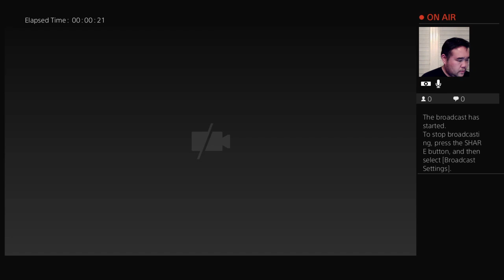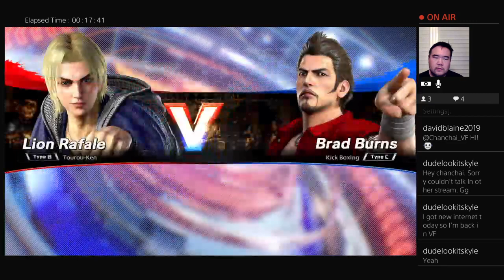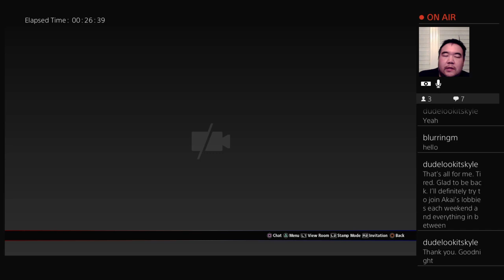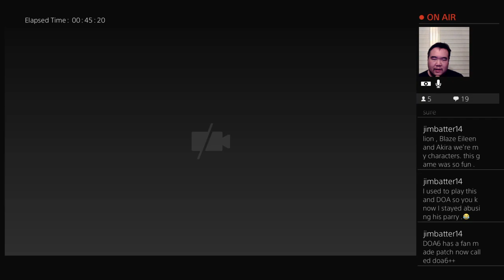12/08 Thursday Night Training VF5US in KDQ|Bushido League Room